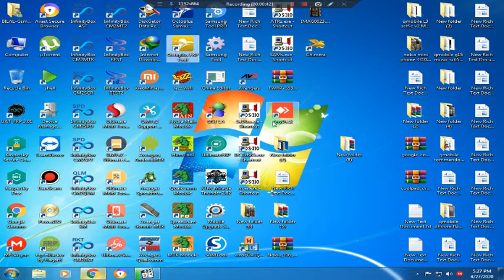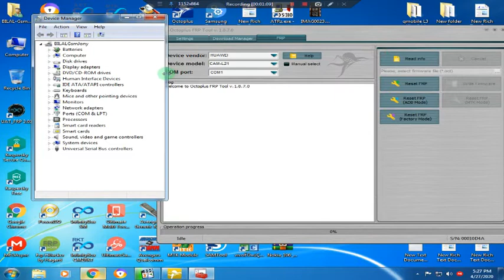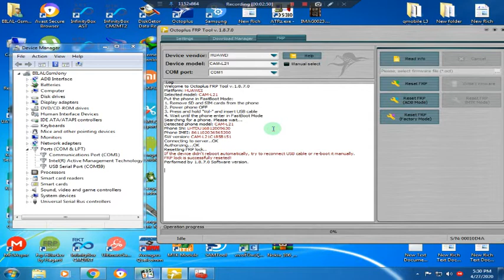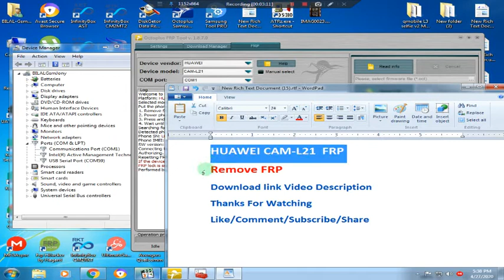HUAWEI CAM-L21 Frp One Click Latest Security Remove By Octoplus Tool 100% Working